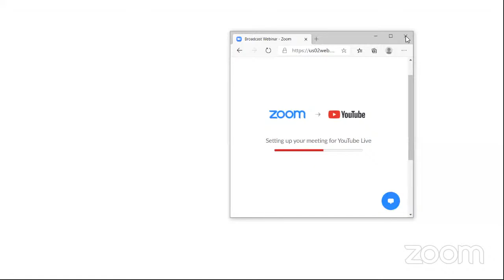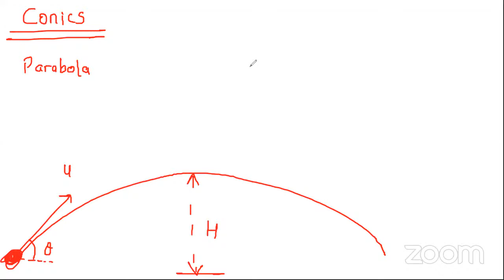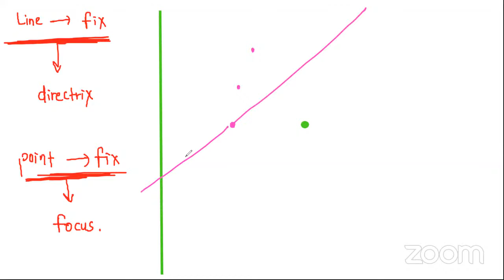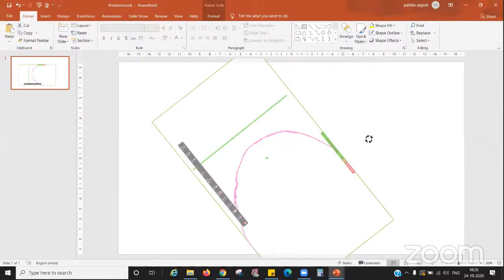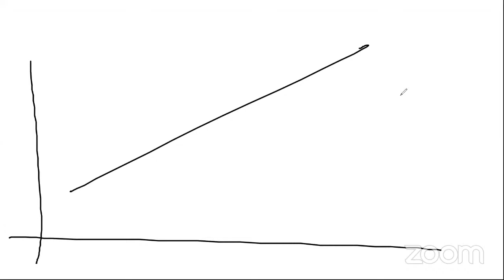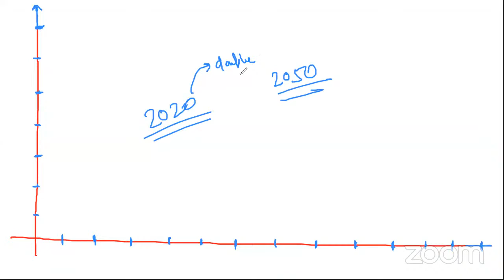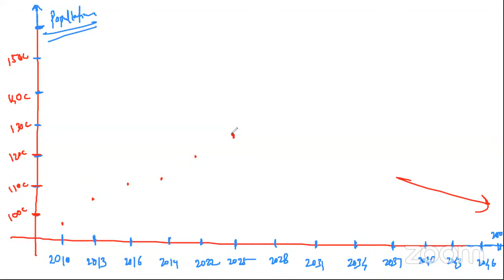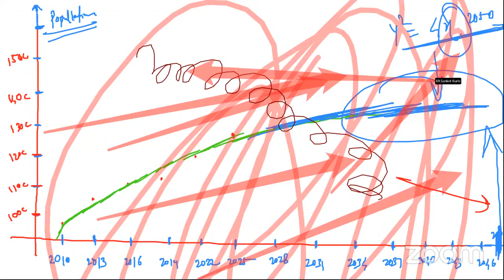Parabola Lecture 1